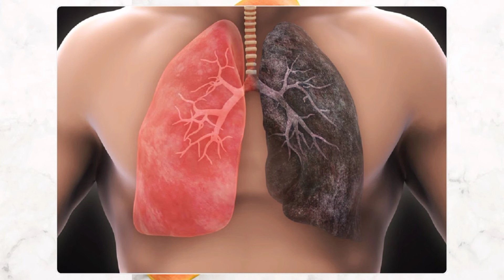អត្ថប្រយោជន៍ជាច្រើននៃការញុំាផ្លែល្ហុង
ទំនាកទំនងបោះដុំ
🏡: ផ្ទះលេខ02, ផ្លូវ496, សង្កាត់ផ្សារដើមថ្កូវ, ខណ្ឌចំការមន, ភ្នំពេញ